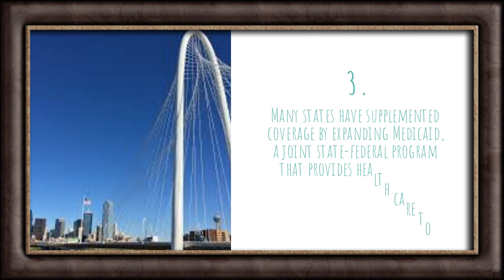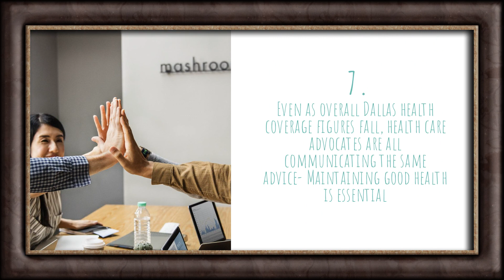Dallas Health Insurance Enrollment for 2020 Appears to Have Low Participation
Recent figures show coverage of health insurance in Dallas, TX. Many families and individuals are opting to pay out-of-pocket and hoping to not incur a catastrophic health incident.